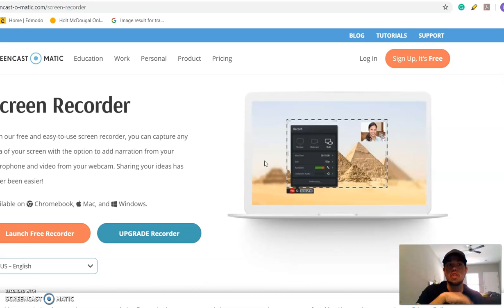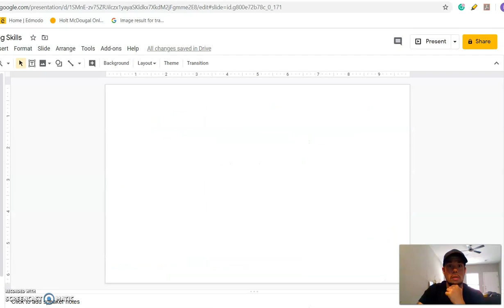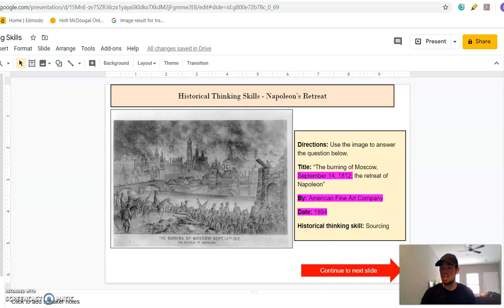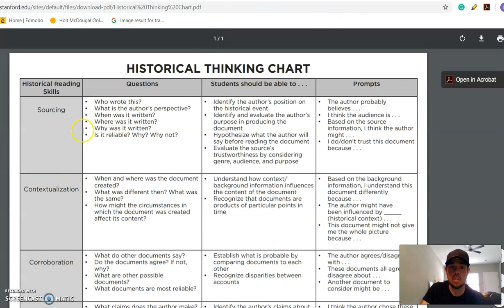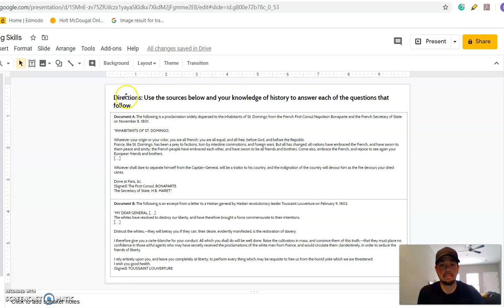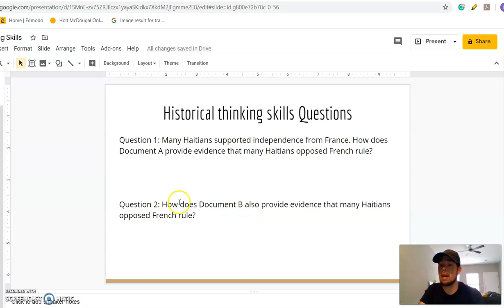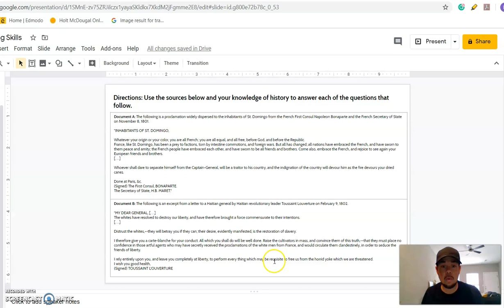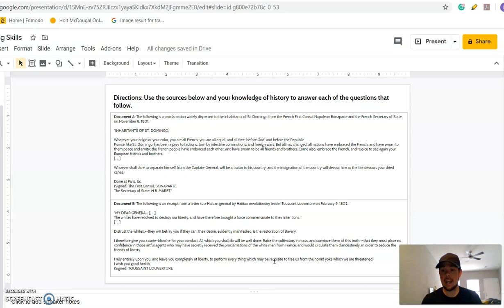Historical Thinking Skills - World History